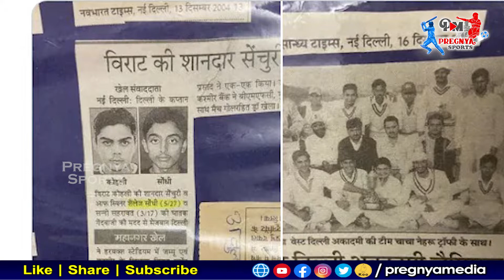తండ్రి మరణాన్ని సైతం జీర్ణించుకొని దేశాన్ని గెలిపించిన ధీరుడు | Virat kohli Life Story | King Kohli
Pregnya Sports is a Youtube channel .. Here you will find a lot of sport videos with the best quality. that provides sports videos for everyone .